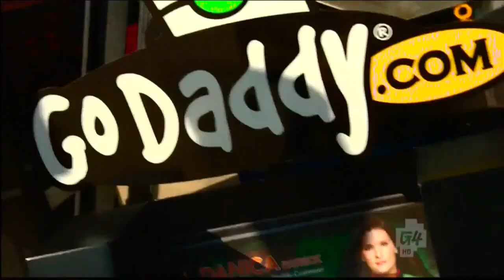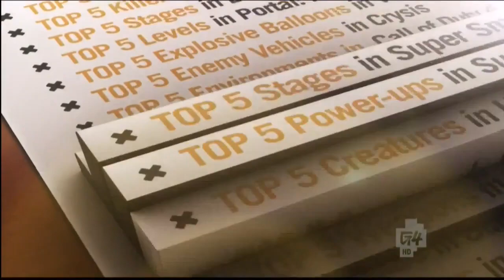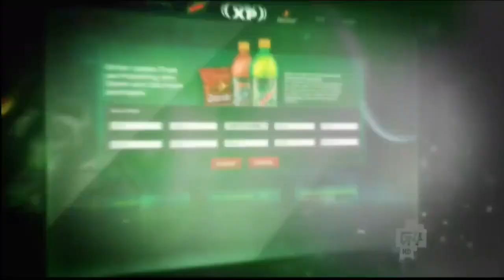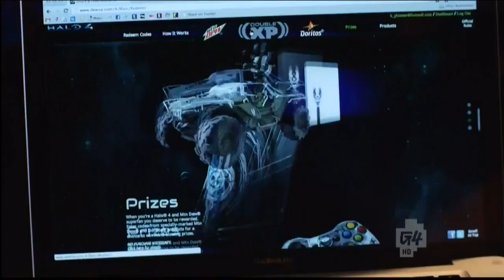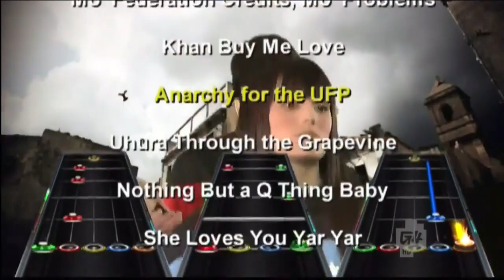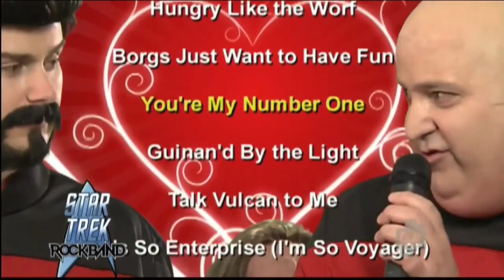X-Play - 11.19.12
Experience Racing Transformed!

CHAPTER SELECT:
0:00 - Intro
1:30 - On Location at Texas Motor Speedway with Sonic & All-Stars Racing Transformed Star Danica Patrick
5:05 - X-List: 5 SEGA Games That Need A Comeback
6:23 - More to Come...
6:58 - A Look at Halo 4 Specializations | Sponsored by Mountain Dew & Doritos Double XP
9:29 - More to Come...
10:09 - First Look: Crysis 3
17:13 - More to Come...
17:36 - Promo: X-Play: Weeknights at 6:30pm
17:56 - X-Play Classic: Star Trek: Rock Band
20:49 - Tomorrow on X-Play... + Conclusion